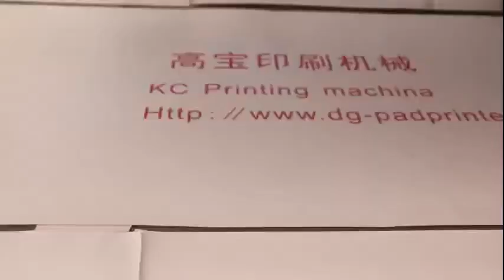Electric Precision Flat Screen Printing Machine#screenprinting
Flat screen printing machine for paper
 More details please contact Ms. Rose
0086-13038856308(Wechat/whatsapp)